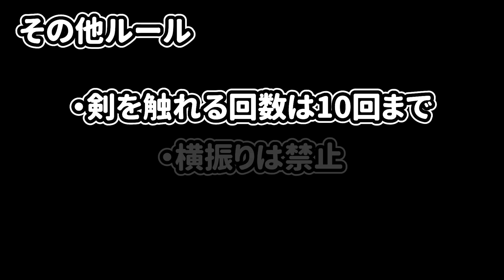一軒家まるごと！絶対に笑ってはいけないかくれんぼ気配斬り【後藤編】【四千頭身】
動画とは関係ないですが、
都築さんは焼肉を焼くのがうまいです！
こだわりも強く一緒に焼肉に行くと、基本的に僕に肉を焼かせません！
「お前は焼くな！ほら、皿出せ！」と優しいんだか厳しいんだかわかりません！
今回の企画は『一軒家まるごと絶対に笑ってはいけないかくれんぼ気配斬り』です。
ガーリィレコードさんが大バズりさせた気配斬りと日本で古来より大バズりしてるかくれんぼを組み合わせた企画なので、おおおおバズりして欲しいです。
ぜひ楽しんでください！深見

☆毎週火曜日、木曜日、土曜日の20時に最新動画公開予定！